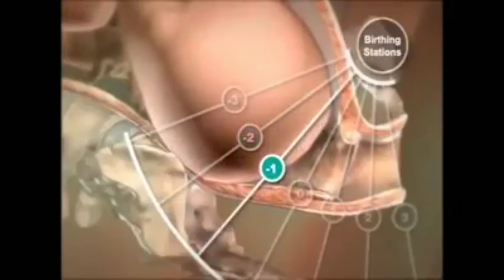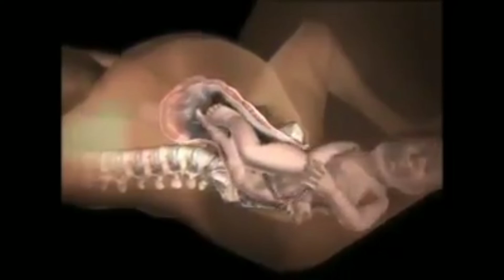dilatation du col de l'utérus et descente du bébé dans le bassin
Juste un petit point en moins à cause de la position gynéco qui est systématiquement représentée